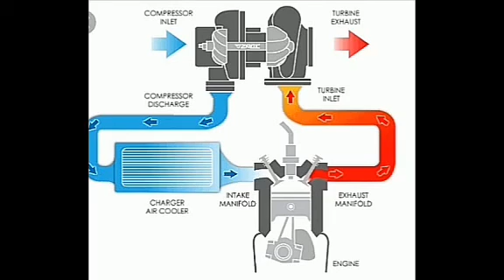TURBO LAG | டர்போ லேக் தமிழில்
Explained about turbo lag in tamil.